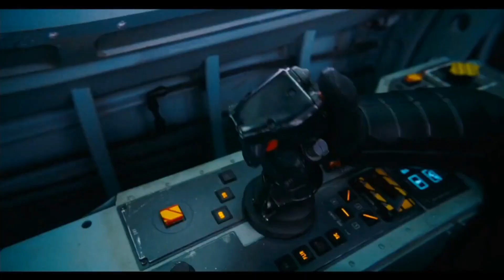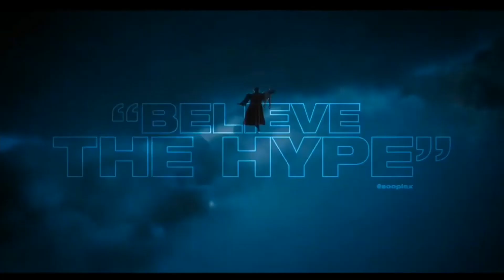New TV Spots Today (June 8, 2023)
TV Spots Include:
•The Flash 0:00
•The Blackening 01:30
•Haunted Mansion 01:45
•Indiana Jones and the Dial of Destiny 02:15
•Oppenheimer 02:30